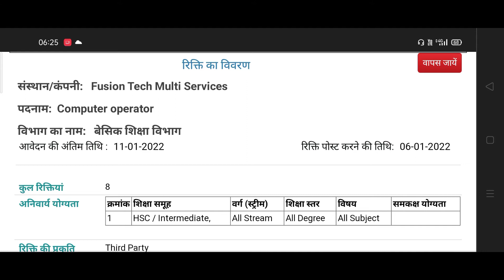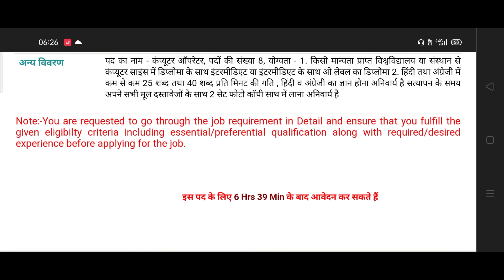All Up Computer Operator Vacancy 2022 | All Distric Computer Operator New Vacancy 2022 | Govt Job